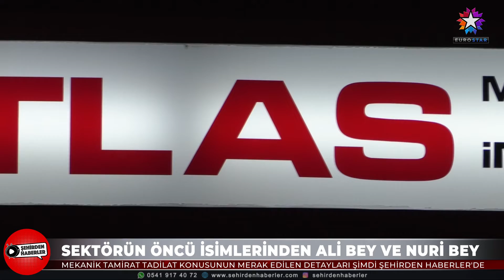ATLAS MEKANİK İNŞAAT | EUROSTAR TV "Şehirden Haberler"